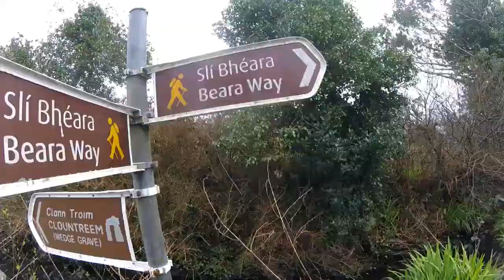The Beara Way - Day Three